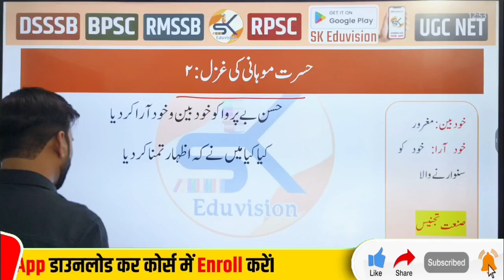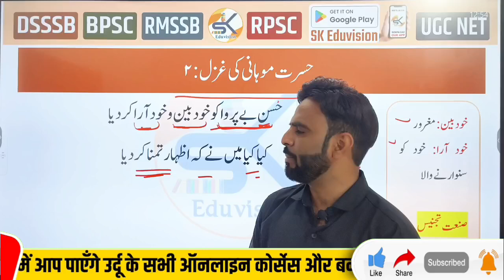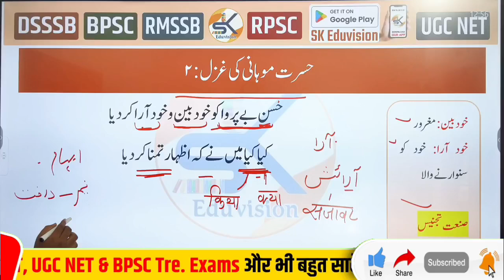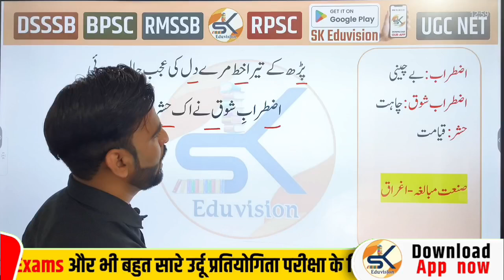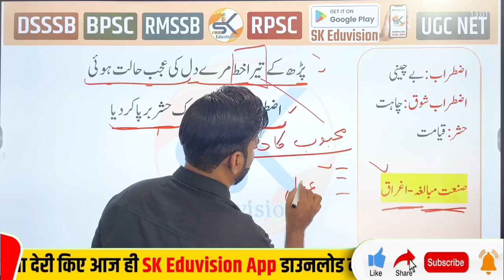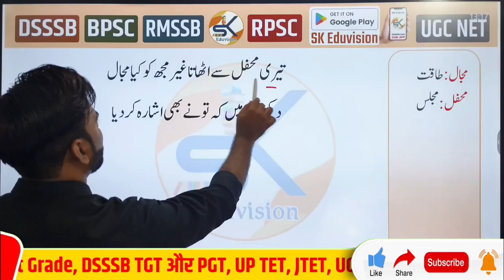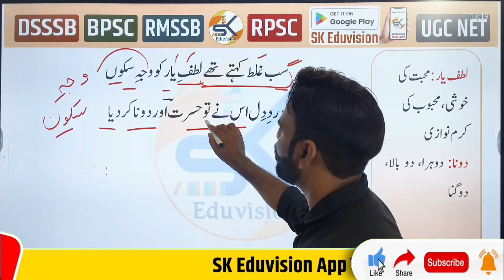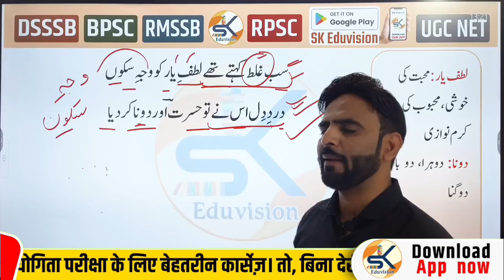Hasrat Mohani Ghazal Part 2 حسن بے پروا کو خودبین و خود آرا کر دیا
आप सभी भाईयों और दोस्तों को RPSC 2nd Grade - II उर्दू भाषा की तैयारी के लिए हमारे  Youtube Channel @SK EDUVISION पर इंशाल्लाह में syllabus के according पूरी तैयारी कराई जाएगी ।

आज ही Download कीजिए SK Eduvision App और बनाएँ अपनी उर्दू  की तैयारी को दमदार 👇🏻👇🏻👇🏻